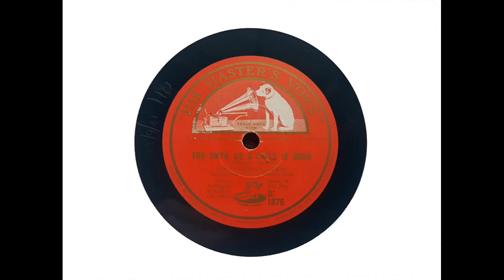Philharmonic Choir, conducted by Charles Kennedy Scott - For Unto Us ('Messiah' - Handel) (1930)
The Philharmonic Choir conducted by Charles Kennedy Scott sings 'For Unto Us a Child is Born,' recorded in Queen's Hall, London, on 11 June 1930.

From Wikipedia: Charles James Kennedy Osborne Scott (16 November 1876 – 2 July 1965) was an English organist and choral conductor who played an important part in developing the performance of choral and polyphonic music in England, especially of early and modern English music.

Scott was born in Romsey. Educated at Southampton Grammar School, he entered the Brussels Conservatory in 1894. Beginning by studying the violin, he transferred to the organ under the outstanding virtuoso and teacher Alphonse Mailly (1833–1918), who encouraged a special interest in plainchant and in the phrasing of Johann Sebastian Bach's organ music: he also studied composition under Hubert Ferdinand Kufferath (1818–1896) (a pupil of Mendelssohn), teacher of counterpoint and fugue, and under the organist-composer Edgar Tinel (1854–1912). In 1897 he took the Premier Prix avec distinction and the Mailly Prize for organ playing.

He settled in London in 1898 as a professional organist and teacher, and married a second cousin who had also studied at Brussels.

In 1904 Scott founded the Oriana Madrigal Society, consisting of 36 voices, which made its first public appearance at the Portman Rooms in July 1905. Its initially stated object was 'to press the claims of our Elizabethan school', and 'to devote itself solely to the singing of English madrigals...' Later on the number of voices was increased to 60, and its work was extended to include modern compositions, both English and foreign, but always with emphasis on the English.

The Oriana Choir brought high standards of precision and flexibility to choral performance, which had a beneficial influence on choral music in general. Their work naturally drew Scott towards the contemporary English scene, and he came to know H. Balfour Gardiner and Arnold Bax, and through them Norman O'Neill, Frederick Delius, Gustav Holst, Percy Grainger, Benjamin Dale, Roger Quilter and others.

Thus the Oriana gave madrigal concerts in the two series devoted to English contemporary music, of 1912 and 1913, promoted by Gardiner... In 1920 they gave the first hearing of Delius's unaccompanied choruses To be Sung of a Summer Night on the Water. In 1922 they sang in a special concert of the works of Arnold Bax, with the Goossens Orchestra...

In 1926 and 1927 the Oriana joined with the Bach Cantata Club for performances of Bach's Mass in B minor: in 1931 they sang works by Bax, Peter Warlock and Holst... and in 1936 they formed the core of a 100-voice chorus for the first London performance of Gabriel Fauré's Requiem, and for Heinrich Schütz's History of the Resurrection under Nadia Boulanger. All of these performances were given at the Queen's Hall, but latterly most Oriana concerts were at the Aeolian Hall...

In October 1919 Scott founded the Philharmonic Choir, the predecessor of the present London Philharmonic Choir. This first appeared at a Philharmonic Society concert in February 1920, to give the first performance of Delius's A Song of the High Hills, and also Bach's Sing Ye to the Lord and Beethoven's 9th Symphony (directed by Scott, under Albert Coates). Most of its concerts took place in the Queen's Hall, where the space available limited the membership to about 300. The choir contained a large professional element, especially among the tenors, to achieve a high standard of performance: the costs of their employment were met principally by Balfour Gardiner.

The Choir gave two or three concerts of its own each season under its own conductor, but also made very numerous appearances with the Royal Philharmonic Society, the London Symphony Orchestra, the BBC, and the Courtauld-Sargent Concerts (established 1929). On 25 March 1920 they gave the first performance of Holst's The Hymn of Jesus, the composer conducting: they went on to introduce many modern works to London...

The choir was suspended in 1939 at the outbreak of World War II: when the London Philharmonic Choir was formed in 1946 Scott was unable to resume direction, and a new conductor was appointed.

The choir played a major part with the London Symphony Orchestra in Sir Thomas Beecham's 'revitalisation' of George Frideric Handel's Messiah in December 1926, and undertook much of the choral work in the Delius Festival of 1929.

They gave many performances of the great standard works such as the Mass in B minor, the St Matthew Passion and St John Passion, the Christmas Oratorio, the Requiems of Mozart and Brahms, and many of the Handel oratorios. As an offshoot of the Philharmonic Choir appeared the Junior Philharmonic Choir, consisting of two to three hundred girls and young men from the London Secondary Schools' Festival, who gave several concerts from 1932 onwards in major religious works by Bach.